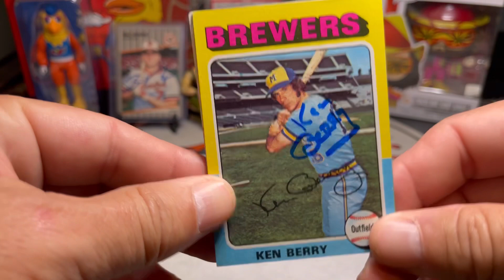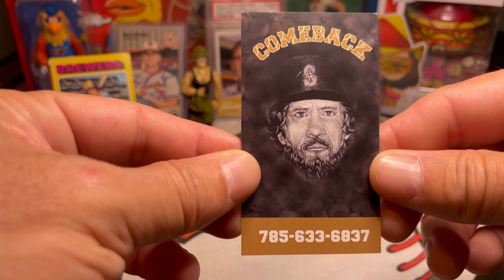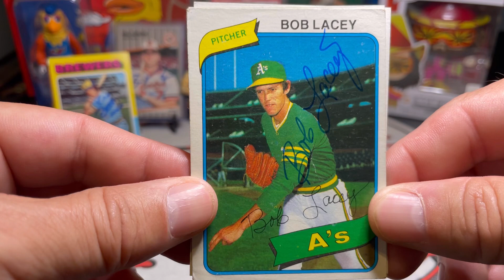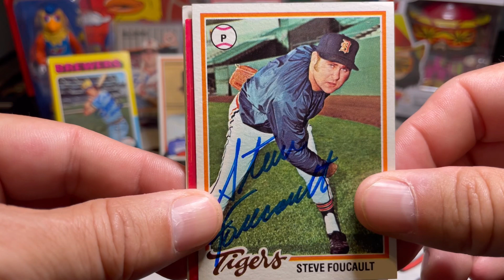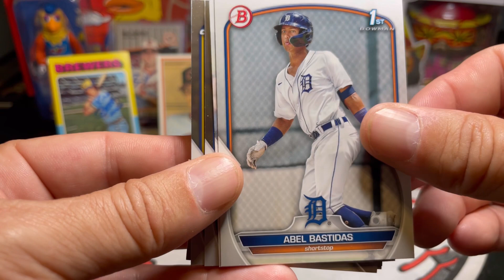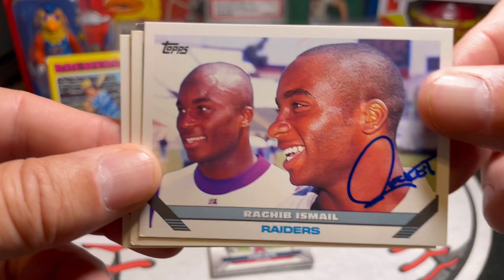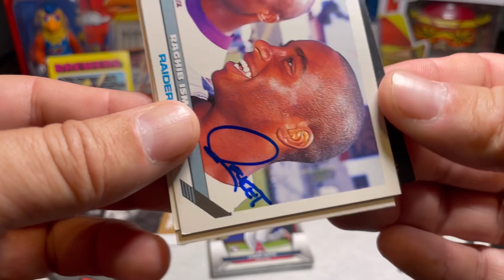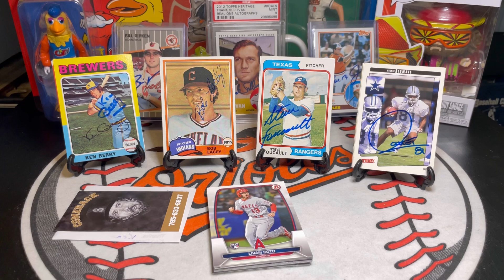Autographs Through The Mail (TTM) Vlog #69 With College Football Legend, All-Star, Bowman Rip & More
Ken Berry
Milwaukee Brewers

Bob Lacey
Oakland Athletics

Steve Foucault
Texas Rangers
Detroit Tigers

Raghib Ismail
Notre Dame
Dallas Cowboys
Oakland Raiders

2023 Bowman Baseball Card Rip